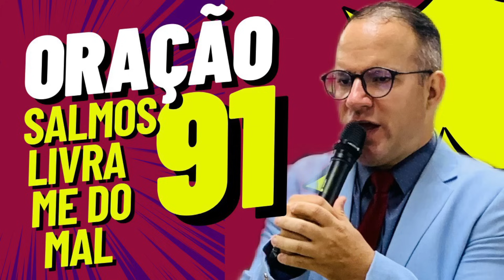Oração da Noite Do Salmo 91-07/12/23 @Pr.Rivair rivairsilva salmo91 liliasilva prrivair ore #25